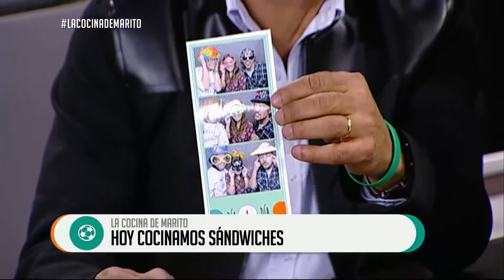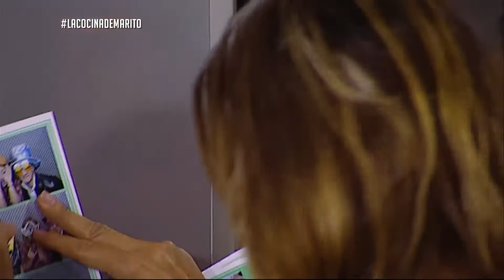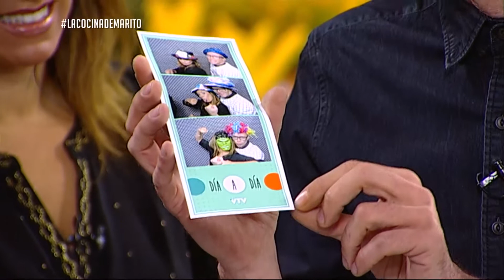LA COCINA DE MARITO - SANDWICHES Y JUGO